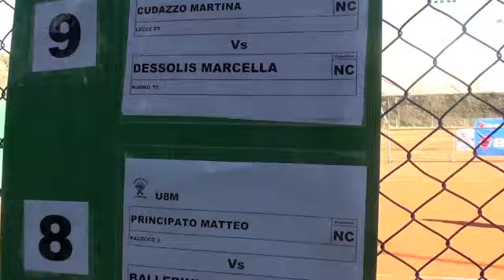Lemon Bowl 2013 - Day 7